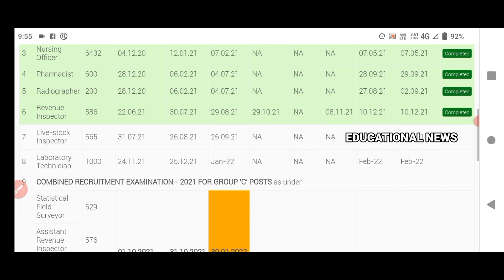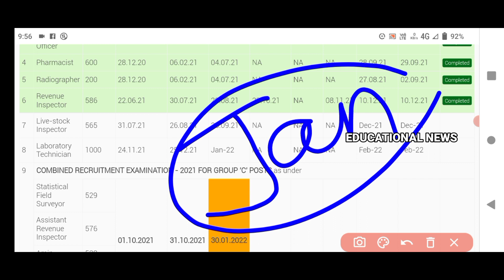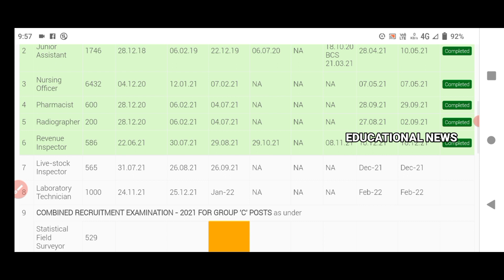osssc livestock inspector result 2021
Our Socialsite:-